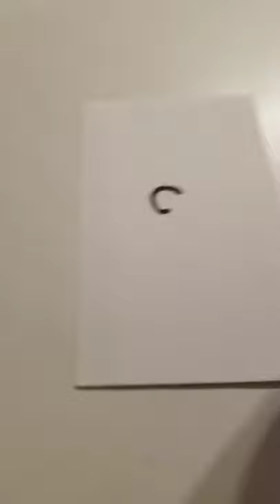How to not impress your art teacher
I suck at drawing.